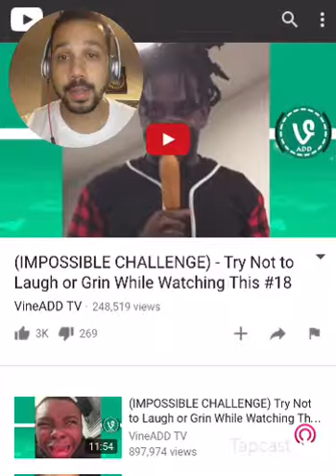TRY NOT TO LAUGH CHALLENGE REACTION !!!!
Try not to laugh challenge! Is it impossible? You decide.